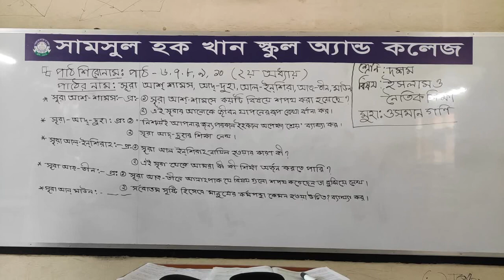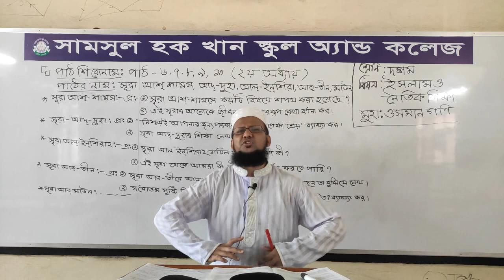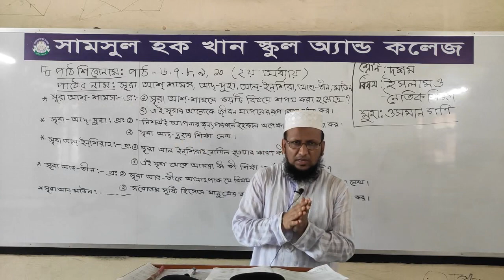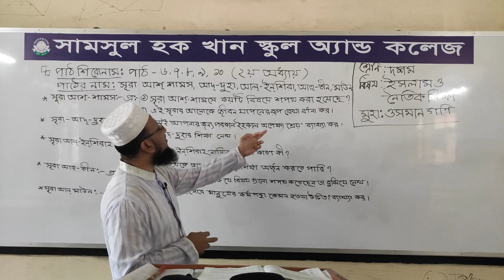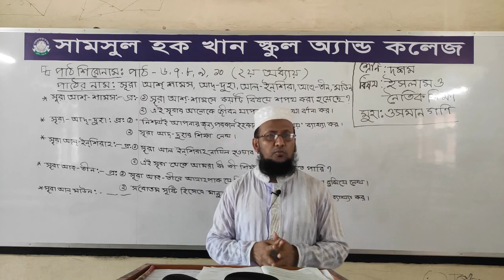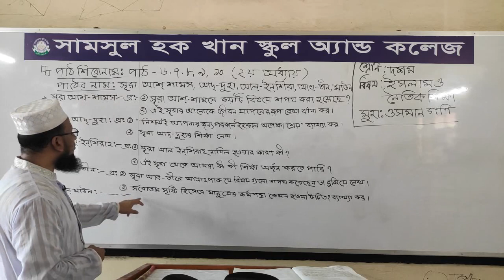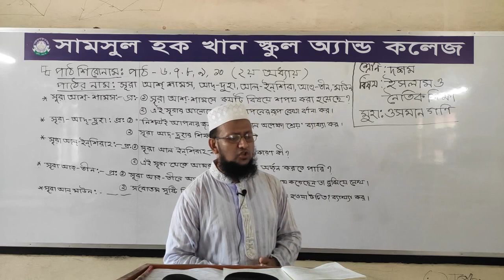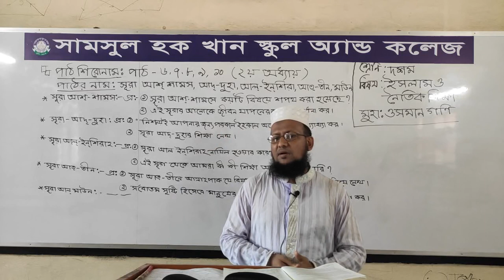SSC II ইসলাম ও নৈতিক শিক্ষা